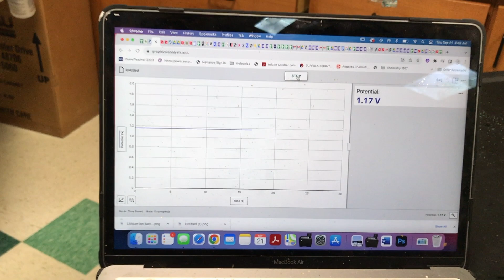Table 1 - Period 2 - 23-24